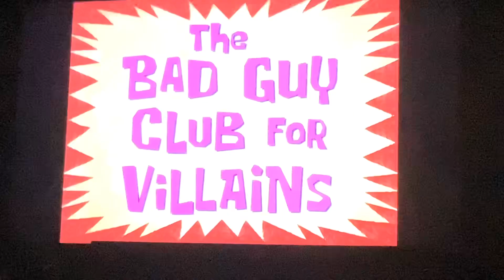NickToons you watching SpongeBob SquarePants bumper 1 2023-now